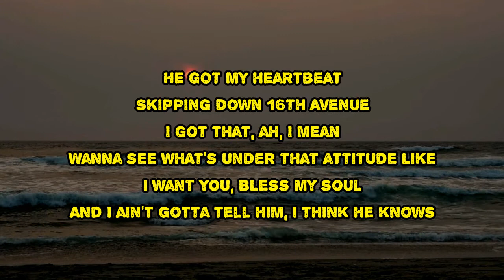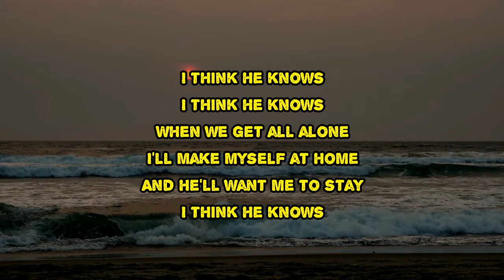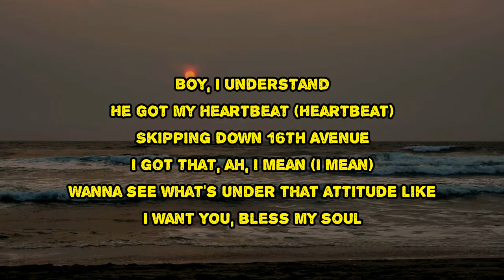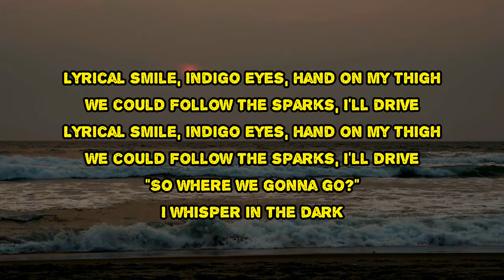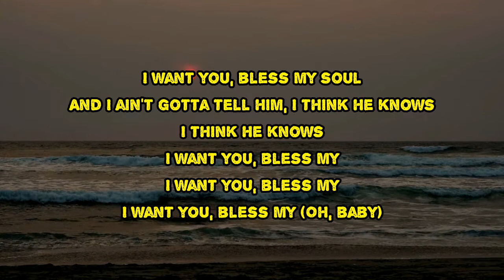Taylor Swift - I Think He Knows (Lyrics)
I Think He Knows by Taylor Swift
Album: Lover

I Think He Knows Lyrics:

I think he knows his footprints
On the sidewalk
Lead to where I can't stop
Go there every night
I think he knows his hands around
A cold glass
Make me wanna know that body
Like it's mine
He got that boyish look that I like in a man
I am an architect, I'm drawing up the plans
It's like I'm seventeen, nobody understands
No one understands
He got my heartbeat
Skipping down 16th Avenue
Got that, oh! I mean
Wanna see what's under that attitude
Like, I want you, bless my soul
And I ain't gotta tell him
I think he knows
When we get all alone
I'll make myself at home
And he'll want me to stay
He better lock it down
Or I won't stick around
'Cause good ones never wait
He's so obsessed with me, and boy I understand
Boy I understand
I want you, bless my
I want you, bless my soul
Lyrical smile, indigo eyes, hand on my thigh
We can follow the sparks, I'll drive
So where we gonna go?
I whisper in the dark
Where we gonna go?
I ain't gotta tell him